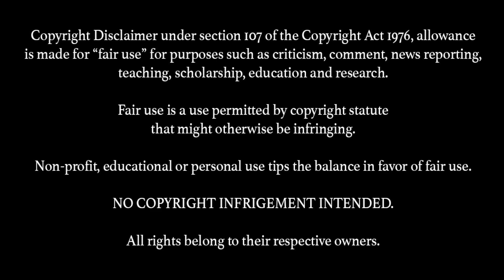RICK & MORTY 3x7 TV Show Reaction (THAT WAS DARK!)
Rick and Morty (2017)

FIRST TIME WATCHING Rick & Morty Season 3!